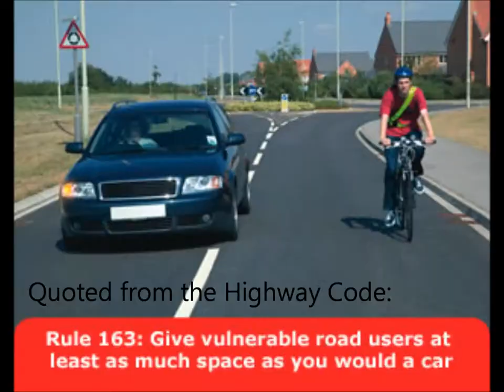WV61HMO - close overtake (but not his fault)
I know the title's not exactly informative, so let me explain

Rule 163 of the highway code is to give at least as much room overtaking a vulnerable road user, as you would when overtaking a car.

Now, I thought this bloke came a bit close for comfort, until I saw how closely he passed the parked cars. He's inches from scratching the black mini.

This driver is reasion enough to change the highway code to be less ambiguous in it's wording.